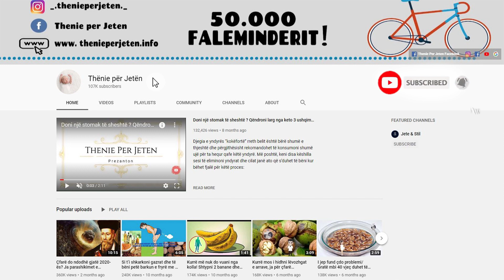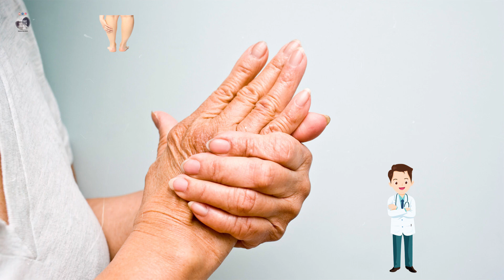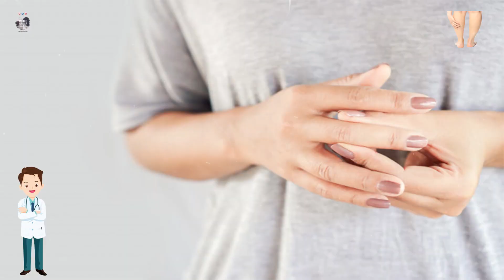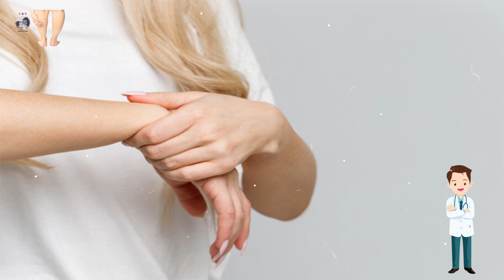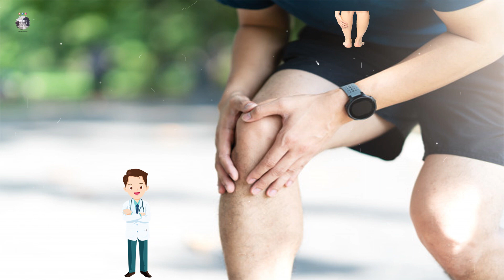Ja si te zbusni problemet e romatizmes sa hap e mbyll syte me keto menyra natyrale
Kompresat me dyll të ngrohtë në këmbë ose në duar lehtësojnë inflamacionin dhe fryrjet. Ngrohtësia që këto kompresa përcjellin lehtëson dhe qetëson dhimbjen në gishtat e duarve ose të këmbëve. Të qenurit mbi peshë mund të shkaktojë shumë stres tek kyçet, gjunjët, ijet dhe shpina. Studimet kanë treguar se indet e yndyrës prodhojnë lëndë kimike që rrisin inflamacionin, të cilin pacientët që vuajnë nga reumatizma duhet ta shmangin.

Warm wax compresses on the feet or hands relieve inflammation and swelling. The warmth that these compresses convey relieves and soothes pain in the fingers or toes. Being overweight can cause a lot of stress on the joints, knees, hips and back. Studies have shown that adipose tissue produces chemicals that increase inflammation, which patients with rheumatoid arthritis should avoid.